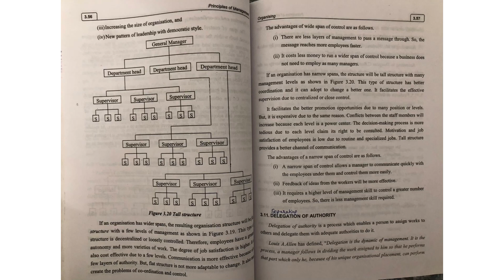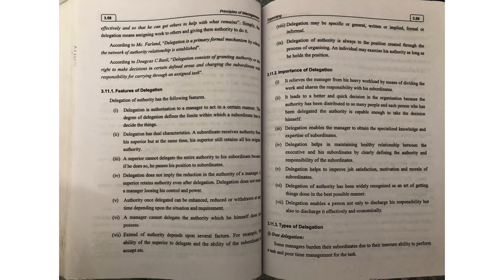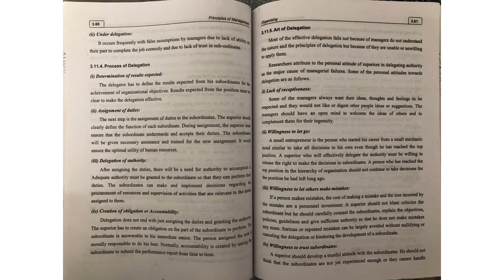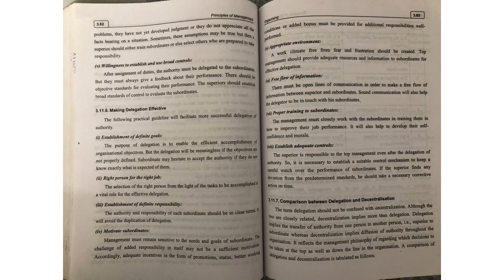Principles of management , unit -3, Delegation of authority ,in Tamil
Engineering students … 2017 regulation Mechanical, Aeronautical, ECE,CSE